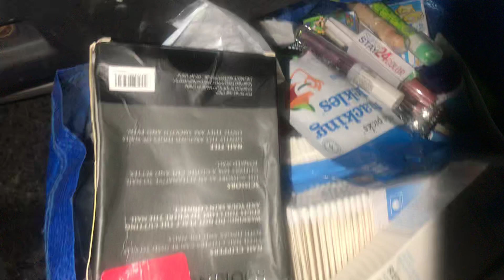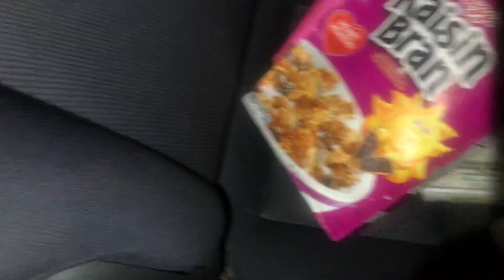July 16, 2019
It’s really late!